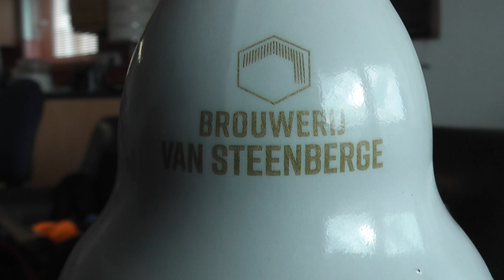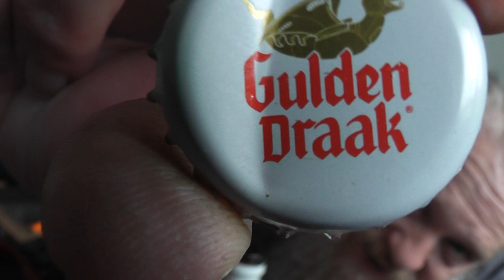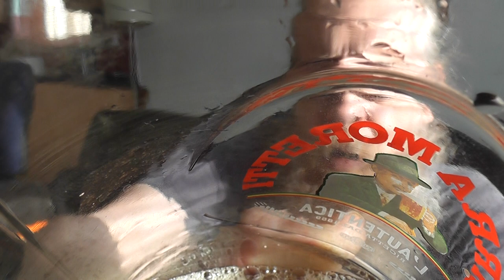GULDEN DRAAK CLASSIC BELGIAN BEER (BEER REVIEW) HIC